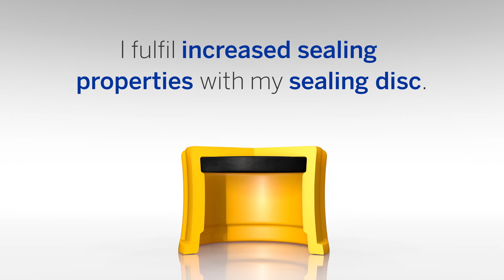I am a GPN 802.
-- Pöppelmann KAPSTO®. We do it. I am a GPN 802.

Reliable protection for a variety of types of threads: the GPN 802 is optimally suited for applications with increased impermeability requirements, and reliably protects metric, American and pipe threads.

Always the right solution: Thomas Hackstedt and the entire Pöppelmann KAPSTO® sales representatives always have the best solution for your individual application due to their many years of experience as well as extensive product knowledge. They are your contact persons directly on site.

We are happy to send you free samples for testing and to show you a selection of choices. Request now

Pöppelmann KAPSTO®. We do it.